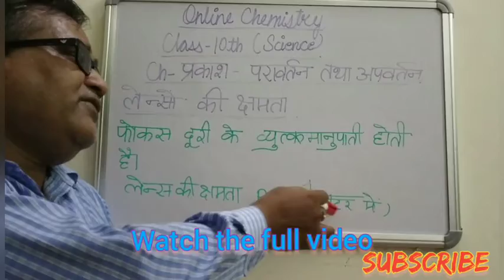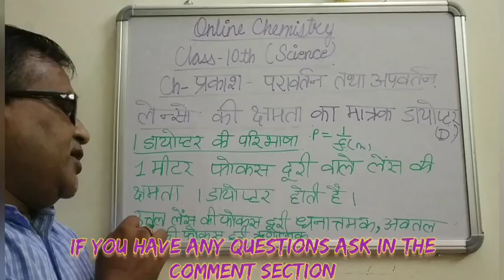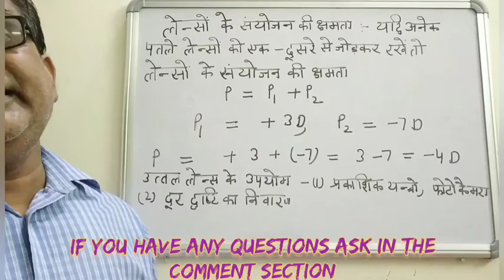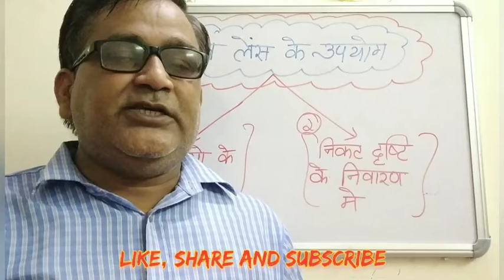What is reflection and refraction in hindi? | Online Chemistry I Subhash Asthana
In this video I have explained the following topics in hindi
🔵 Reflection
🔵 Refraction

If you like the video press like 👍 button

Online chemistry
Subhash Asthana